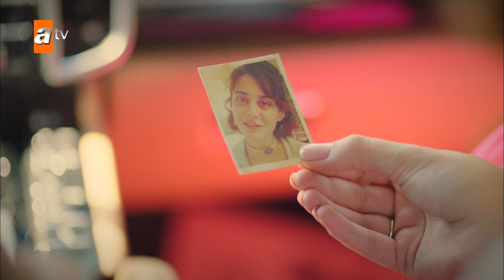Yaman, iki dostun arasına girdi! - Kalp Yarası 8. Bölüm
Ayşe ve Ferit arasında buzlar erimeye başlamışken Baha konağa şoför olarak gelir ve Ayşe’nin dünyası bir anda tepetaklak olur. Ayşe, Baha’nın bir an önce gitmesini isterken bunun hiç de kolay olmayacağını kısa sürede anlayacaktır.

Sinan, Yaman yüzünden babasından tokat yemiş, gururu ayaklar altına alınmıştır. Fırtına’nın kendisini üstünden atmasından sonra bu işin peşine düşen Ferit, Baha’ya adım adım yaklaşamaya başlarken diğer yandan babasının Sinan’a attığı tokat yüzünden babasıyla da karşı karşıya gelir. Duygularıyla baş edemeyen, öfkesi ve aşkı arasında gelip giden Yaman ise Hande tarafından reddedilmesi ile yanlış bir karara doğru sürüklenir.

Ayşe konağın içine giren Baha yüzünden köşeye sıkışmışken verdiği yanlış bir karar Ferit’le onu hiç beklemediği bir şekilde karşı karşıya getirir.